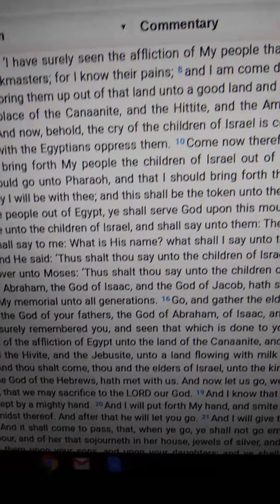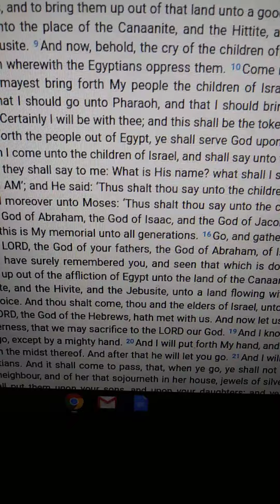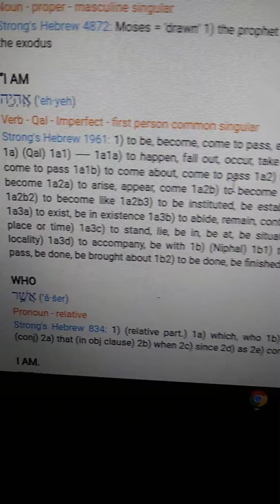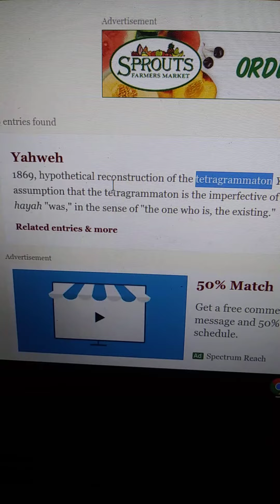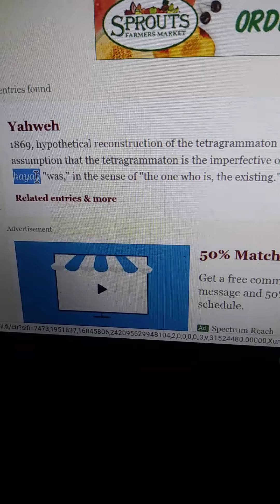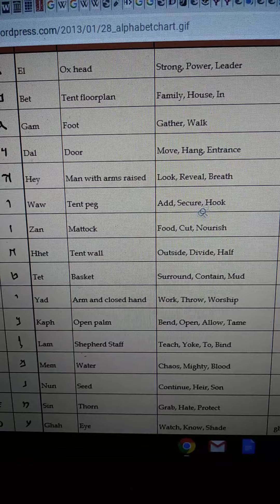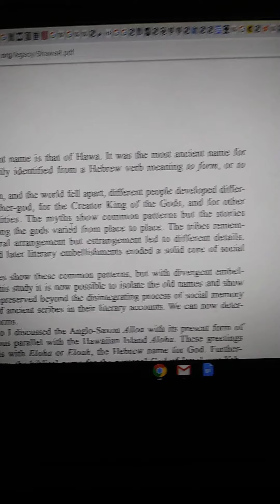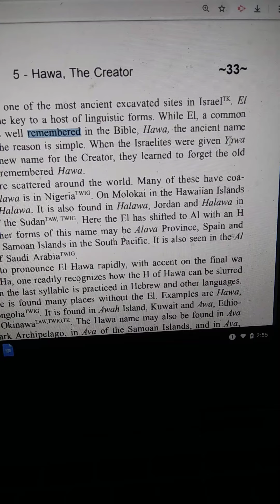khandrop 2020 | I AM THAT I AM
HaWah HaWah